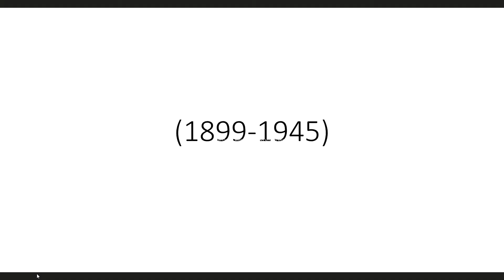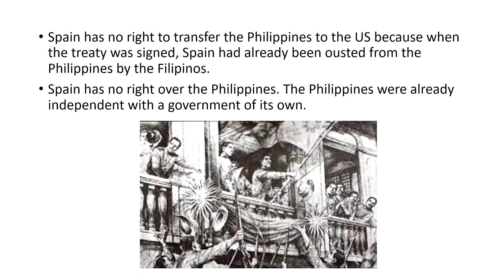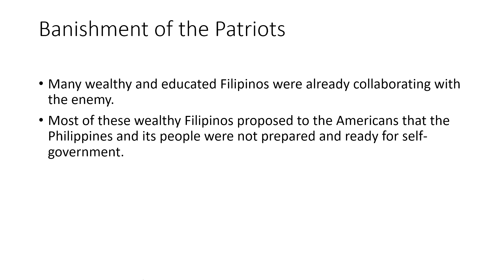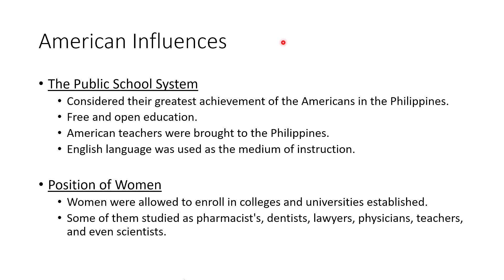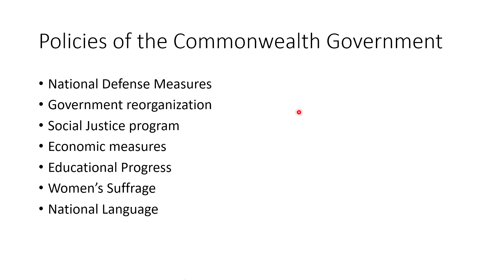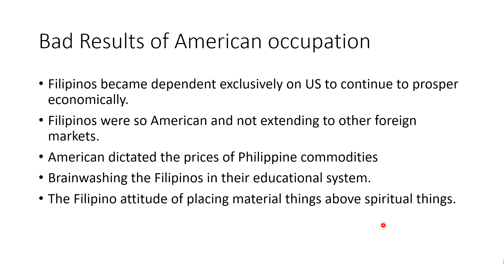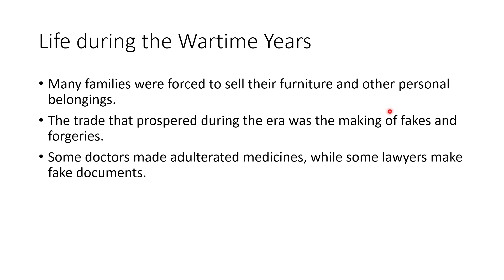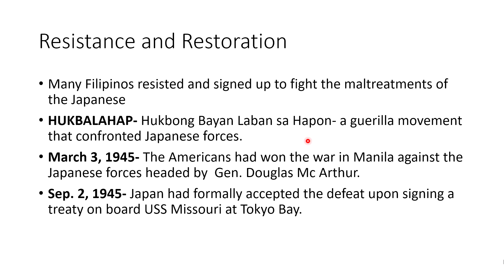RPH-100 DISCUSSION: AMERICAN & JAPANESE OCCUPATION